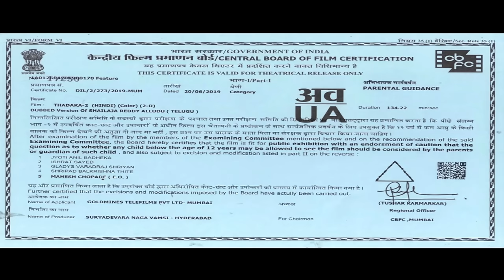नागा चैतन्य की सुपरहिट हिंदी डब्ड मूवी तड़का २ अब 4K Ultra HD में l राम्या कृष्णन l Thadaka 2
Chaithu and Anu fall in love but their love is opposed by Anu's mother, Shailaja Reddy, a domineering woman who is determined to find a doctor as a husband for her daughter.

Movie : Thadaka 2
Starcast : Naga Chaitanya, Anu Emmanuel, Ramya Krishnan, Murli Sharma, Vennela Kishore
Directed by :  Maruthi